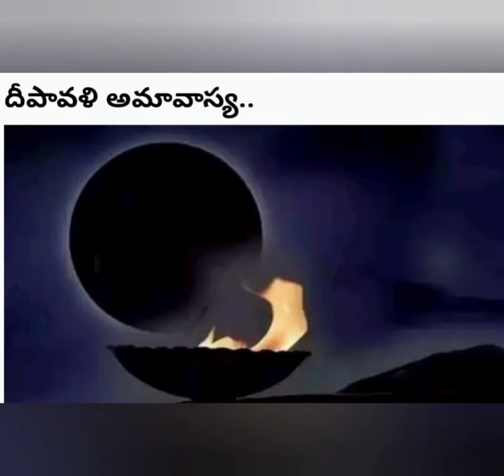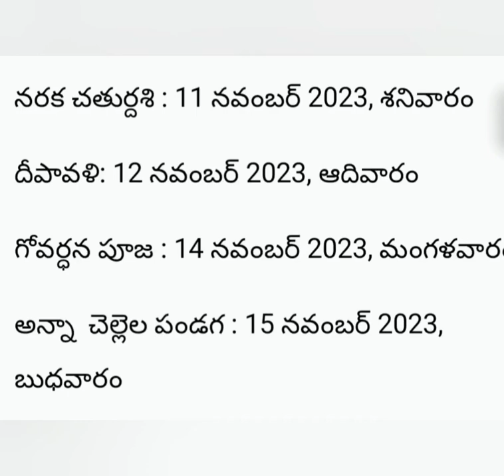Indian Diwali mythological stories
Diwali story
Diwali is the Hindu festival of lights with its variations also celebrated in other Indian religions. It symbolizes the spiritual "victory of light over darkness, good over evil, and knowledge over ignorance".
I find that our ancient Indian texts have an equal depth of scientific background as they have for religious background. All our unique human achievements may seem to be the creation of a unique human mind, but they are by-products of our neurobiological response to the environment. Also, using this globalization and internet boom as a catalyst, the world has become a smaller place for introspection than it used to be. A scientific understanding of nature does not make a person religious or an atheist. It frees a person from all labels. Moreover, it makes a person kind and understanding. In this case, I dug deep into the words 'Diwali' to find the science behind it.

Diwali or as we often call it the festival of lights, falls in October or November and is celebrated with much grandeur in North India as compared to South India. October/November is a very strange season, especially if you look at the climate pattern. Its variation is from rain to humidity and cold at night which exposes you to various types of virus and diseases, the most popular being the common cold.
Due to this perfect environment of low temperature and humidity, bacteria start to propagate. A lit oil lamp, along with chemicals released from the flame, kills this bacterial population. When you light hundreds of Diyas around you the effect increases thousands of times.
Another interesting thing to note is that the light of the dia superimposes on the magnetic field around your surface electromagnetic flux. This phenomenon activates your blood cells and the immunity provided by them makes you very energetic and full of life. That is why during Diwali, houses are cleaned and hundreds of lamps are lit to ensure that the environment around is safe.